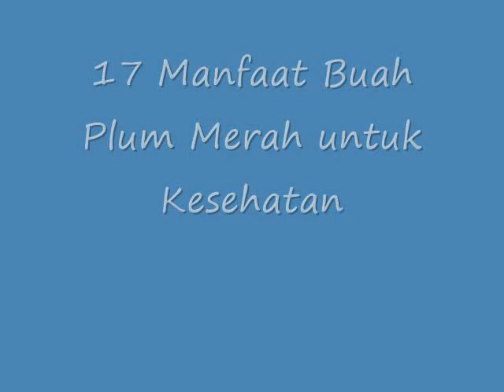MENAKJUBKAN!! 17 Manfaat Buah Plum Merah untuk Kesehatan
Manfaat Buah Plum Merah untuk Kesehatan